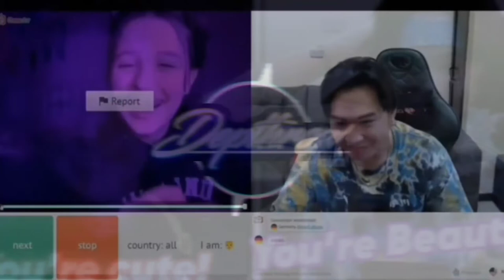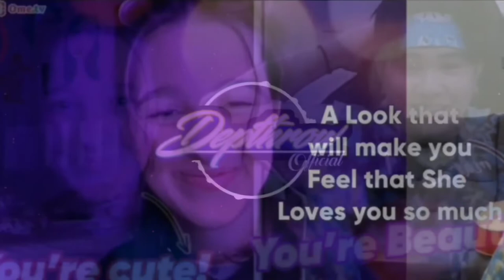Adie - Paraluman (BJ Esporma Cover) | Depthrow Remix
🎵Use Good Speaker or Headphone for a  Better Quality!

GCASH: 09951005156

✐Credits